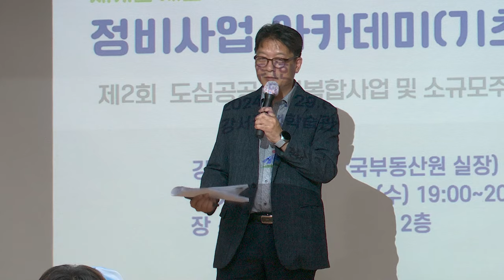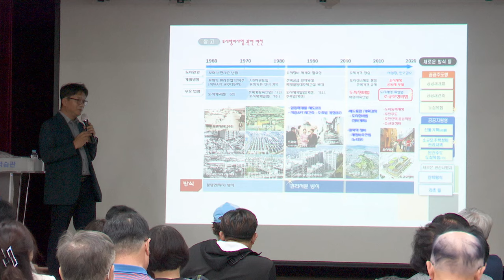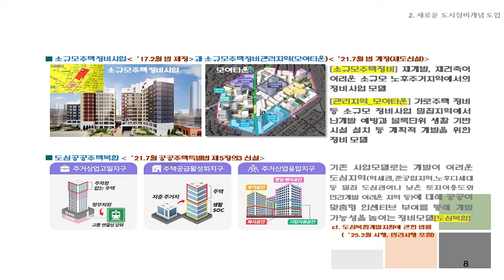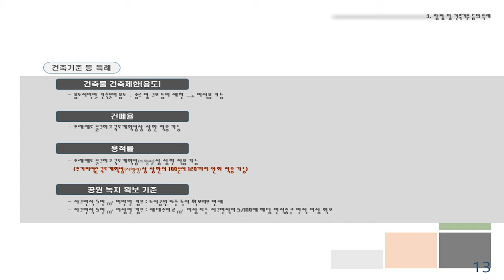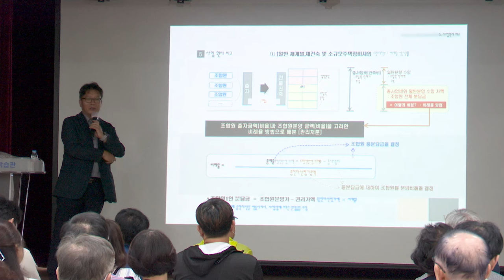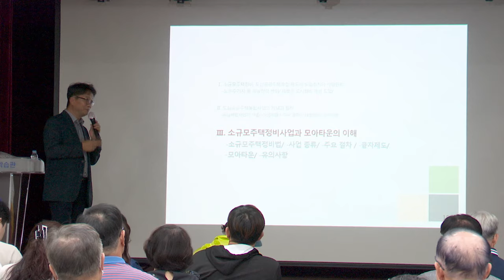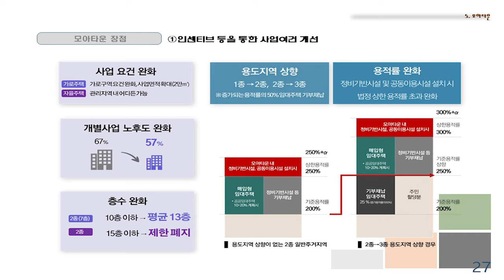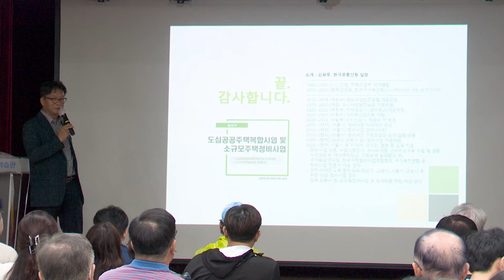재개발ㆍ재건축 전문가와 함께하는 정비사업 아카데미(기초과정) 2강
제2회 도심공공주택복합사업 및 소규모주택정비사업